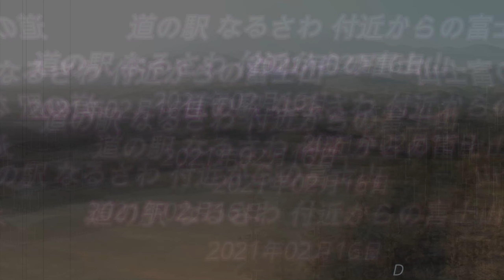道の駅 なるさわ 付近からの富士山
撮影機材：DJI Mavic mini
撮影日：2021‎年‎02‎月16‎日

◆道の駅 なるさわ
〒401-0320 山梨県南都留郡鳴沢村鳴沢８５３２−６３